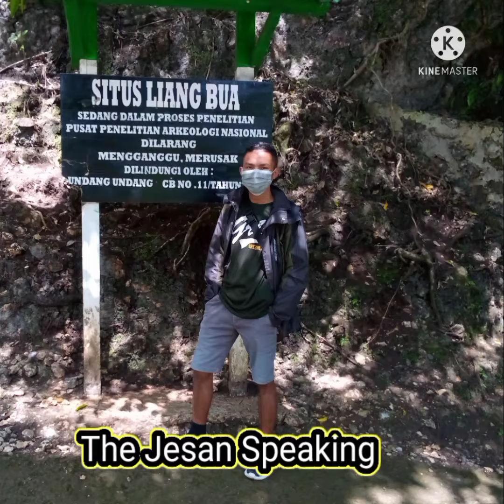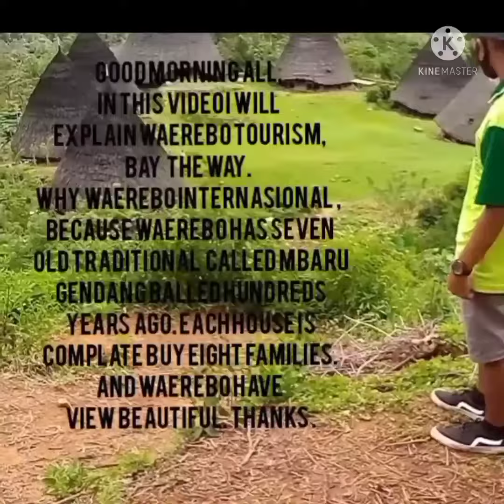Belajar untuk masa Depan( Tugas Tour Guiding🇮🇩🇮🇩🇮🇩